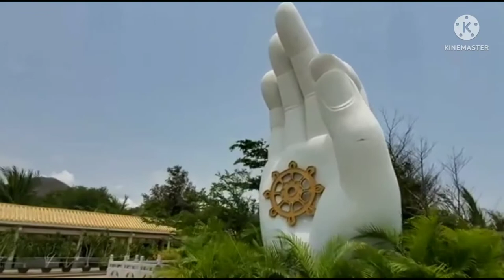一聲佛號一聲心 - Yi Sheng Fo Hao Yi Sheng Xin ( Suara Hati Seorang Buddha )🎤Lagu Buddhis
Editor : Echo Wijaya Sidauruk - 黄國福 ( Ng Kok Hok )